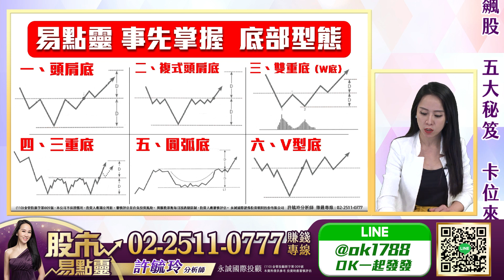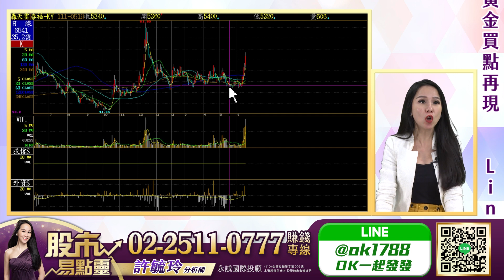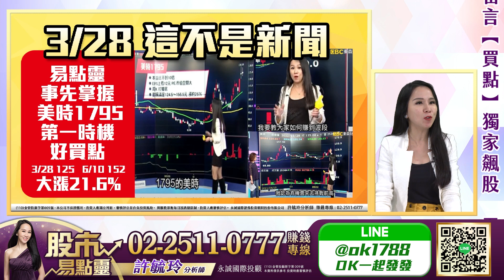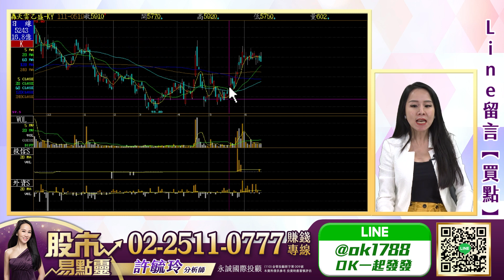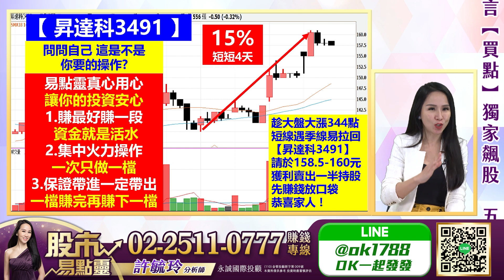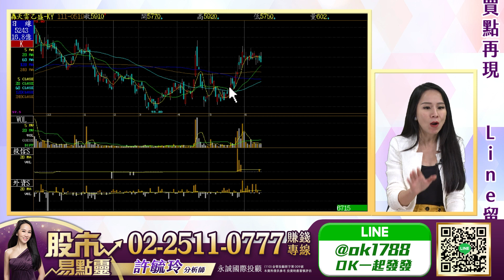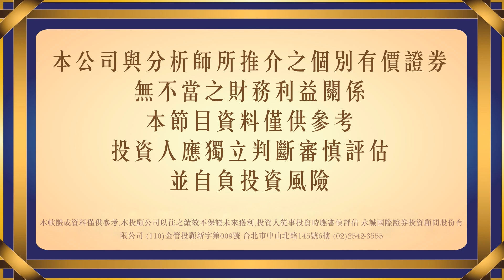Fed升3碼利空出盡？但為何漲不動？｜股市易點靈 許毓玲 分析師｜2022.06.16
Fed升3碼利空出盡？但為何漲不動？
明基醫大漲 把握生技展的題材股
華孚 新盛力沖高回落 怎麼操作？
黃金買點再現 留意獨家飆股

㊙️操盤策略㊙️
1.基本面 選好股
2.技術面 買賣點
3.金流面 續航力